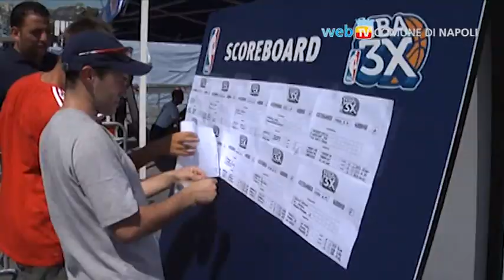L'NBA 3X torna a Napoli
Sabato e domenica nel villaggio allestito presso la rotonda Diaz e il lungomare Caracciolo si svolgerà la terza tappa della manifestazione che offre ai fan di tutte le età la possibilità di vivere in pieno l'esperienza Nba.
Marco Belinelli, una delle stelle italiane dell'NBA, sarà l'ospite d'onore della tappa Napoletana che sarà inoltre teatro delle esibizioni di ballo e schiacciate delle Brooklynettes, il Dance Team della squadra di Brooklyn, che ritornano a Napoli dopo la presenza alla tappa di NBA 3X nella scorsa stagione.